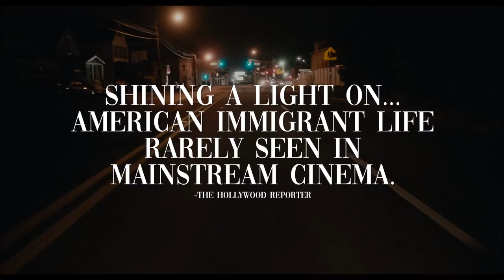Лингва франка / Lingua Franca Трейлер (англ.)